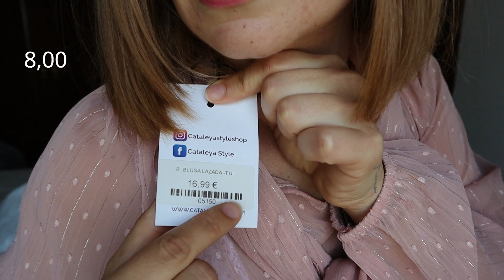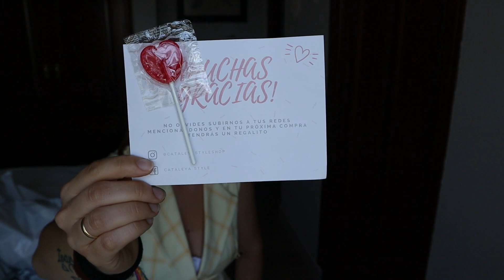🛍 Super compras verano 2.021 🛍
Buenas tardes!
Hoy traigo un vídeo donde enseño un montón de ropa para este verano, nunca suelo comprarme ropa, pero cuando compro... además, he aprovechado que este año vamos de vacaciones y así poder estrenar ropita nueva.
Espero que os guste, os dejo los precios de cada prenda, y os enseño como queda puesta, el nombre de la tienda os la dejo por aquí también.